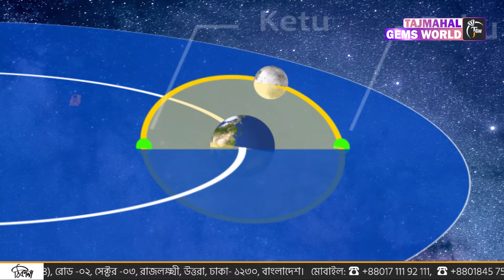Emerald & Cats Eye Stone properties - পান্না ও ক্যাটসআই পাথরের গুনাগুন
Emerald & Cats Eye Stone properties - পান্না ও ক্যাটসআই পাথরের গুনাগুন - বাংলাদেশের মধ্যে সর্ববৃহৎ রত্ন পাথরের ব্র্যান্ড সব চাইতে নির্ভরশীল ও একমাত্র বিশ্বত্ব রত্ন পাথরের প্রতিষ্ঠান ❝তাজমহল জেমস্ ওয়ার্ল্ড❞ এখানে পাচ্ছেন দেশের সর্ববৃহৎ​রত্ন পাথরের কালেকশন।

★★ ( রত্নপাথরের শোরুম ) ★★.
★★ ( ডায়মন্ড শোরুম ) ★★.